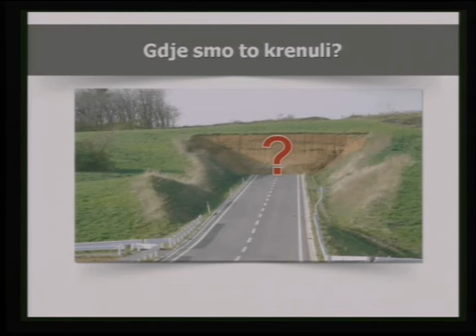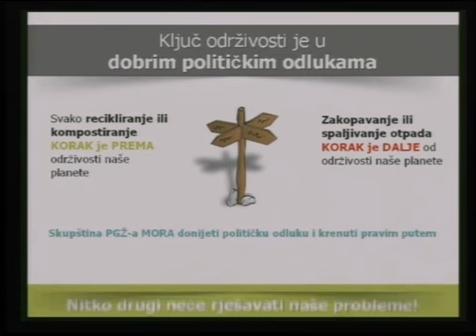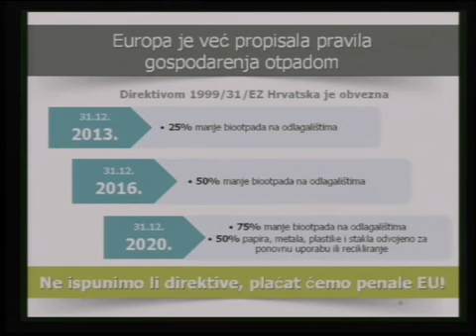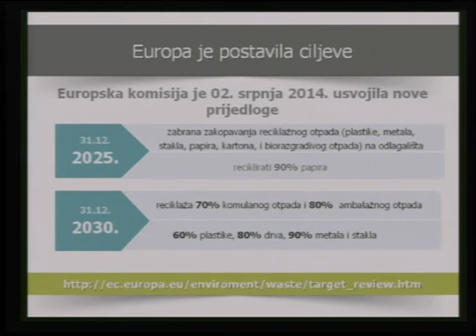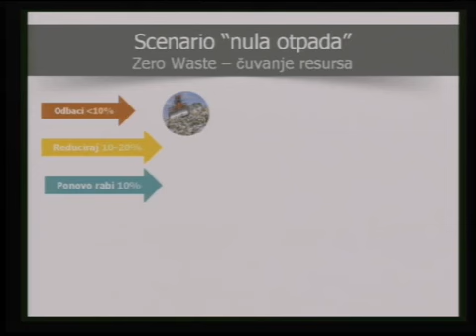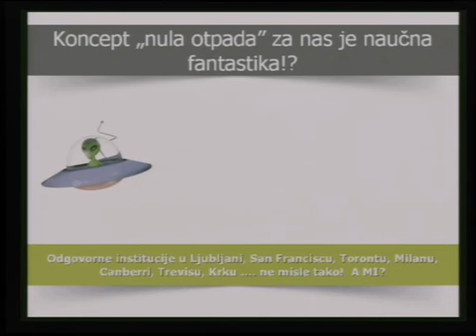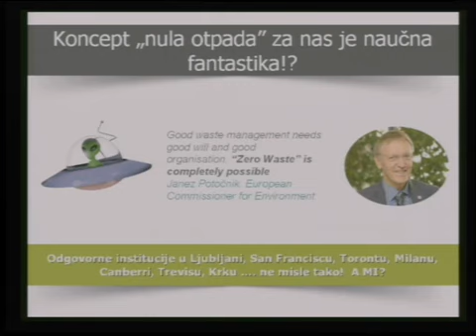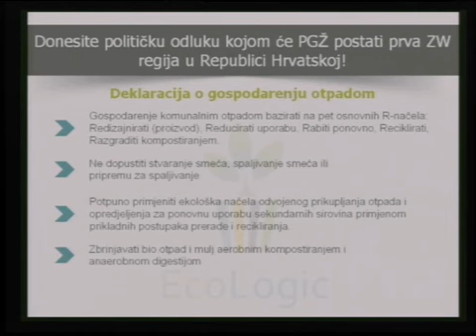I Strenja Linic-Donesena ZERO WASTE deklaracija u PGŽ